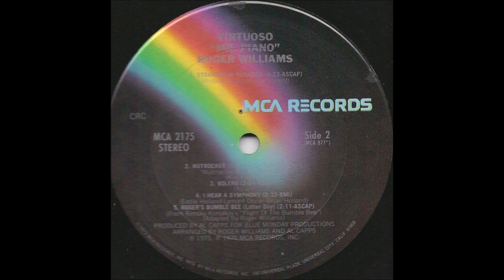Roger Williams - Virtuoso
Questo canale si ripropone l'unica finalità di condividere con gli appassionati del "lounge", dell' "easy listening" , l'ascolto di LP nella stragrande maggioranza ormai datati e dimenticati (anni '50 fino ai '70). Gli album qui proposti, tutti o quasi inediti su Youtube, sono stati
restaurati e digitalizzati. Se qualcuno ravvisasse problemi di copyright basterà una semplice segnalazione e si provvederà all'immediata rimozione.

This channel proposes the sole purpose of sharing with fans of the "lounge", of "easy listening", the listening of LPs in the vast majority now dated and forgotten (50s until 70s). The albums proposed here, all or almost unpublished on Youtube, have been restored and digitized. If someone

RAlbum nr. 429 -  Roger Williams – Virtuoso

B1  Stranger In Paradise
B2  Nutrocker
B3  Bolero
B4  I Hear A Symphony
B5  Roger's Bumble Bee